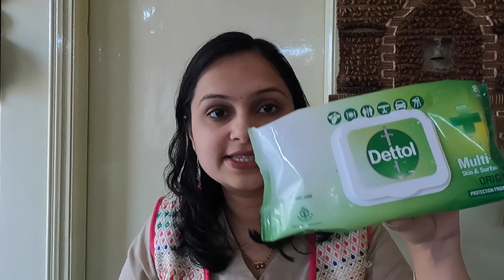Marathi Vlog | ✈️ Germany to India during COVID | नियम, कागदपत्रे आणि माझा अनुभव | Life in Germany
मी जानेवारी महिन्यामध्ये बर्लिन वरून भारतात आले. international विमान प्रवासासाठी काय काय नियम आहेत , कोणकोणती कागदपत्रे लागतात  आणि एकंदरीतच या प्रवासाचा माझा अनुभव कसा होता हे मी या व्हिडीओ मध्ये सांगितलं आहे. नुकतेच corona ने भारतात पुन्हा डोके वर काढले आहे, त्यामुळे तुम्ही बदललेले नियम नक्की चेक करा. Corona च्या काळात आंतरराष्ट्रीय प्रवास करायचा म्हणजे प्रत्येकाला खूप साऱ्या शंका आणि प्रश्न असतात, त्याचीच उत्तरे माझ्या अनुभवातून देण्याचा मी प्रयत्न केला आहे.

1. Where we did our rapid COVID test in Berlin:
3. Air Suvidha Self Declaration form
4. Air Suvidha Exemption Request (please check rules for your case and your landing airport)
6. Indian embassy In Paris registration form

**जर्मनीतले कपडे Made इन इंडिया? Fact about cloths in Germany | Marathi Vlog By Dhanya Te Foreign